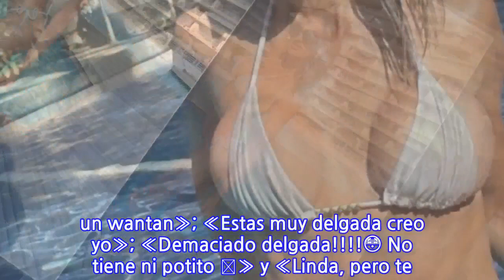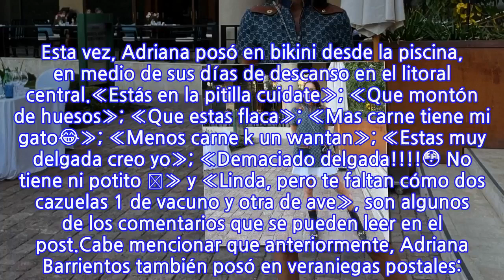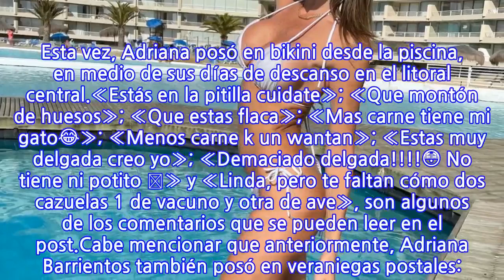«Estás en la pitilla»: Adriana Barrientos recibió nuevos comentarios por su físico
La modelo Adriana Barrientos es usuaria activa de Instagram, donde actualmente tiene 685 mil seguidores. A diario muestra diferentes postales, encantando a cada uno de ellos, sin embargo, este miércoles nuevamente recibió crueles comentarios por su apariencia física.Lee también: «No comparte sufrimiento»: Hermana de Jean Philippe-Cretton critica a Pamela DíazCabe recordar que no es primera vez que la «leona» recibe mensajes de este tipo, los que hacen alusión a su «delgadez», según algunos usuarios. Esta vez, Adriana posó en bikini desde la piscina, en medio de sus días de descanso en el litoral central.«Estás en la pitilla cuidate»; «Que montón de huesos»; «Que estas flaca»; «Mas carne tiene mi gato😂»; «Menos carne k un wantan»; «Estas muy delgada creo yo»; «Demaciado delgada!😳 No tiene ni potito 🥺» y «Linda, pero te faltan cómo dos cazuelas 1 de vacuno y otra de ave», son algunos de los comentarios que se pueden leer en el post.Cabe mencionar que anteriormente, Adriana Barrientos también posó en veraniegas postales:
INFORMATION
• Source: tecache